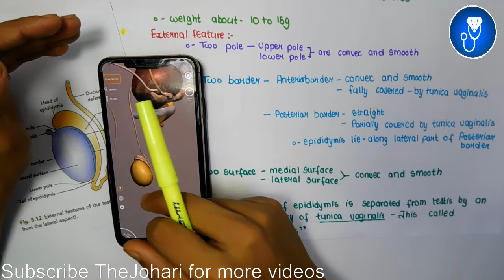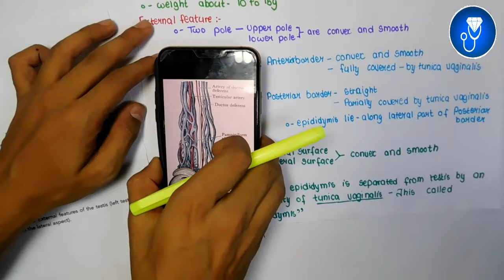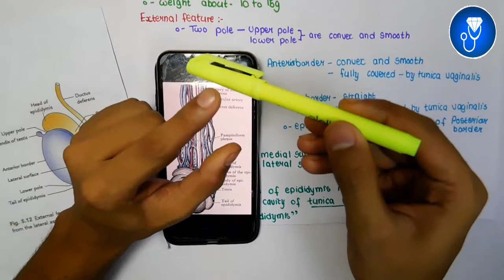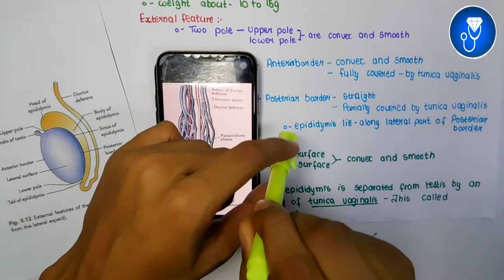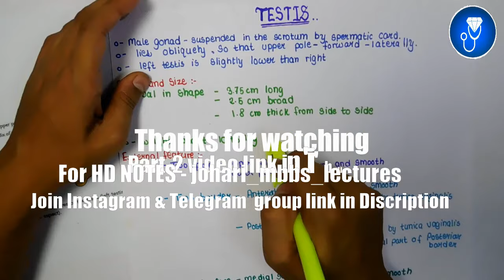Testis Anatomy 3D | external feature of testis anatomy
The Video Topic - Testis Anatomy 3D | external feature of testis anatomy | anatomy of testis external feature

IMPORTANT LINKS :-
1) ORDER Anatomy Next Edition Module , Biochemistry in 7Days & Physiology MODULE

3) INSTA Broadcast Channel ( FOR Daily VLOGS, Life Update )

CRASH COURSE LINK ( ONLINE LIVE  1st YEAR MBBS CLASSES )

Online Classes Will Taken On Both Johari MBBS Web site and Johari MBBS APP